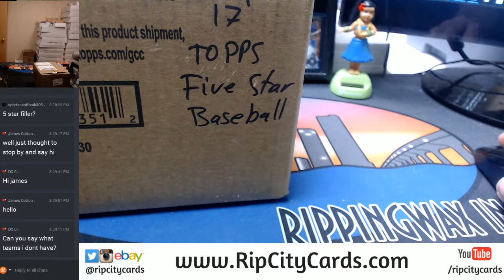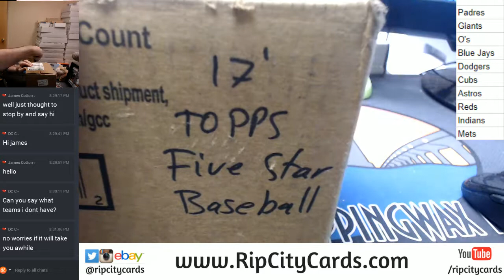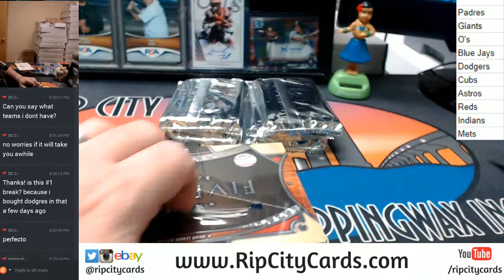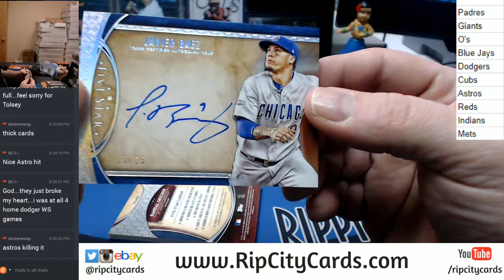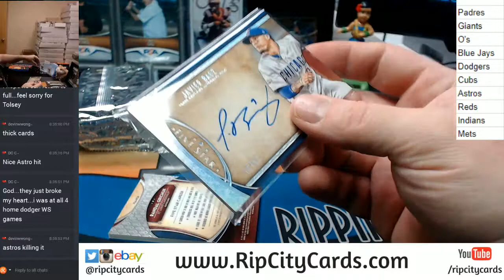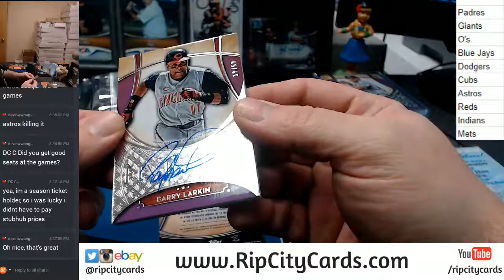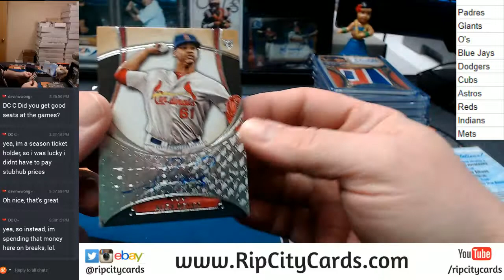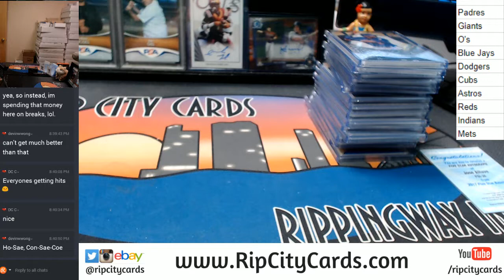2017 Five Star Baseball RCC PYT #1